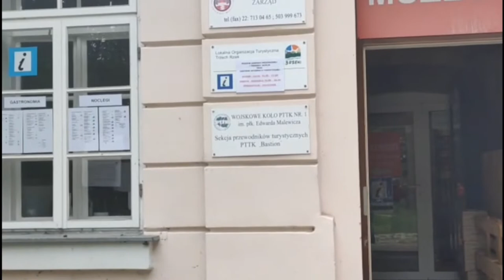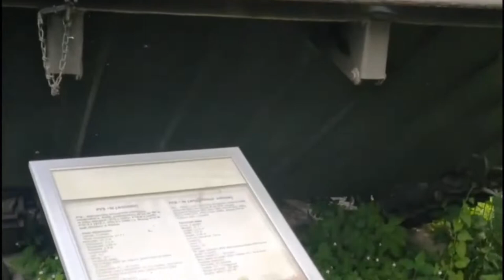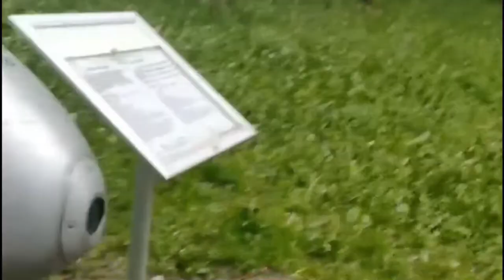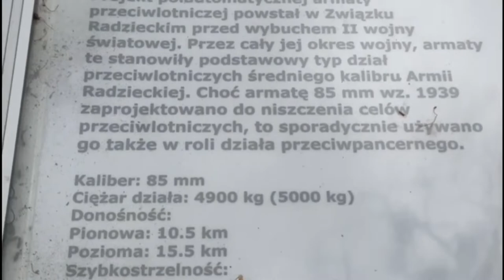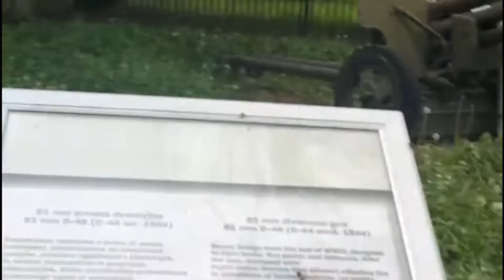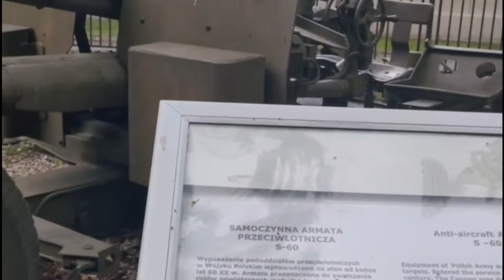Twierdza Modlin - wystawa uzbrojenia 1939 Muzeum Kampanii Wrześniowej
W okresie międzywojennym Twierdza Modlin spełniała rolę ważnego garnizonu, a na jej terenie znajdowały się liczne magazyny wojskowe. Stacjonował w niej 32 pułk piechoty, 1 batalion saperów Legionów, 1 pułk artylerii ciężkiej, batalion silnikowy i część batalionu mostowego. Na terenie Twierdzy mieściło się także Centrum Wyszkolenia Saperów i od 1936 r. Centrum Wyszkolenia Broni Pancernych. Z drugiej strony była ona doświadczalnym poligonem fortecznym. W jej fortach na odcinku północno-wschodnim zainstalowano kilka eksperymentalnych kopuł pancernych dla obserwacji i karabinów maszynowych oraz wybudowano doświadczalne schrony bojowe, a także testowano broń forteczną. Ponadto na terenie Twierdzy Modlin nad Narwią znajdował się port wojenny i stocznia rzeczna. Starano się konserwować stare umocnienia z myślą wykorzystania ich w czasie ewentualnej wojny w przyszłości.